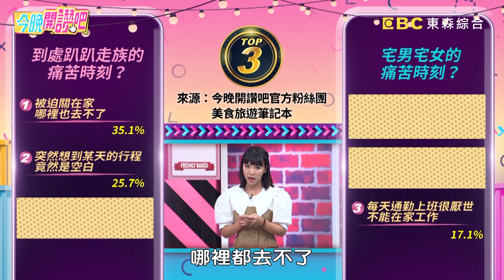阿喜自爆感情危機男友翻臉走人！元元同情無尊直呼：很可憐！曾子余 陳德烈︱Part2/3 EP307 20220907︱今晚開讚吧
主題：一刻也閒不住？到處趴趴走的人生才嗨森？！
藝人：陳德烈
專家：星座塔羅專家 艾莉絲

到底是當宅男宅女宅在家比較爽？還是外出趴趴走，人生才嗨森？陳德烈熱血揪朋友騎重機環島，旅程一波三折竟還是堅持玩到底？元元為改變超宅男友精心安排出遊行程，卻被嫌棄約會像工作壓力好大？阿喜在家行程比出門還要忙，卻遭小禎無奈吐槽淨是些廢事？曾子余宅在家懶得出門赴約，竟搬出媽媽當藉口無情放鳥朋友？更多精彩有趣的故事，請鎖定晚間8點《今晚開讚吧》！